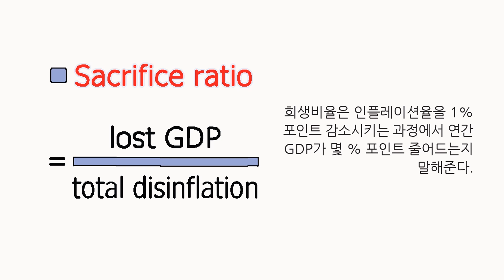[인플레이션 경제학] 인플레이션을 줄이는 데 고통은 얼마정도일까? (feat. 폴 볼커의 희생비율) [만화로 보는 맨큐의 경제학]